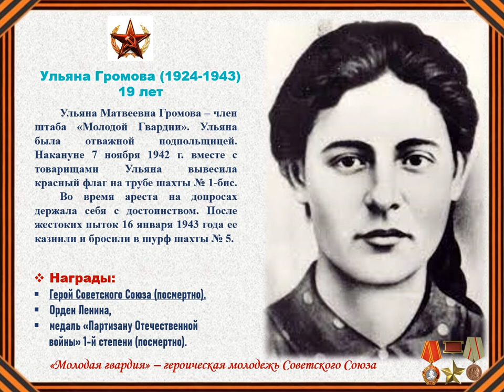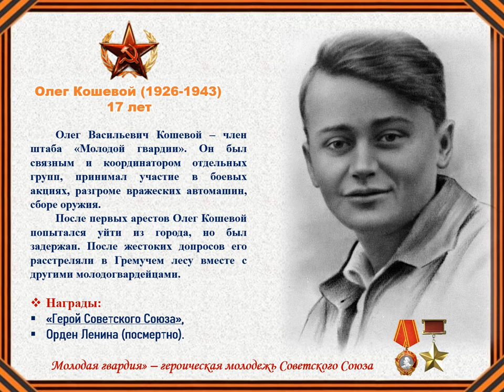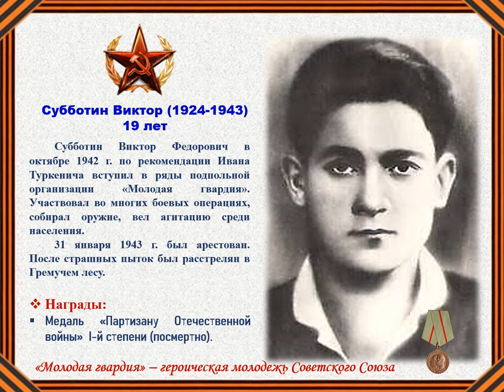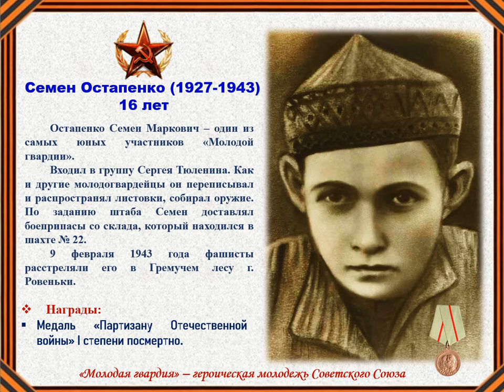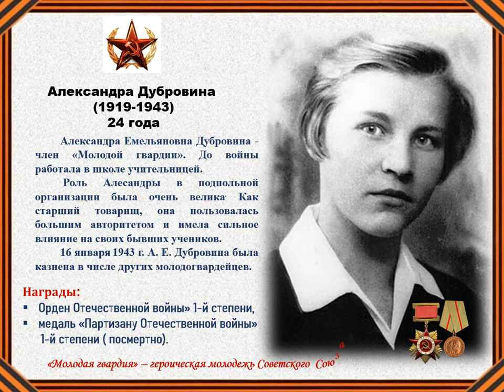«Бессмертие юных»(К 80-летию создания подпольной комсомольской организации«Молодая гвардия»)